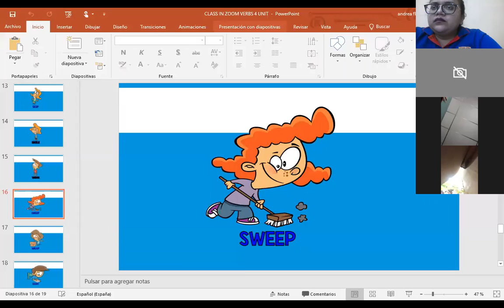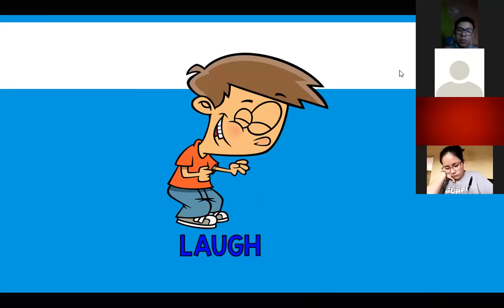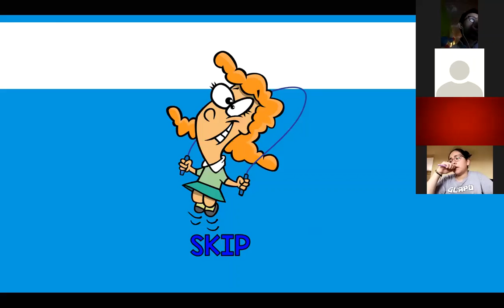CLASS ZOOM 4 UNIT 3 BASIC VERBS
MISS ANDREA F.